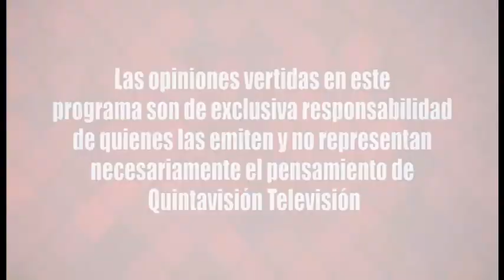A Fondo Alejandra Bravo